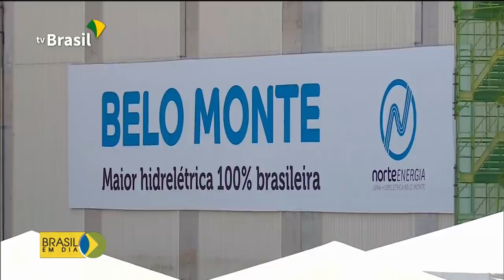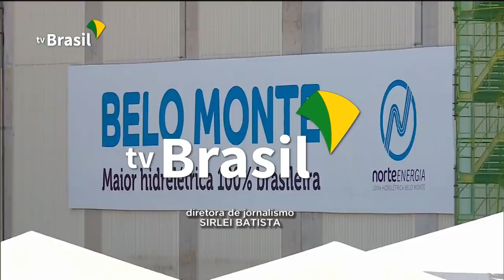Brasil em dia - 29 de novembro de 2019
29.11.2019 - Consumidores podem denunciar abusos na Black Friday; presidente Bolsonaro cumpre agenda no Rio de Janeiro nesta sexta-feira.